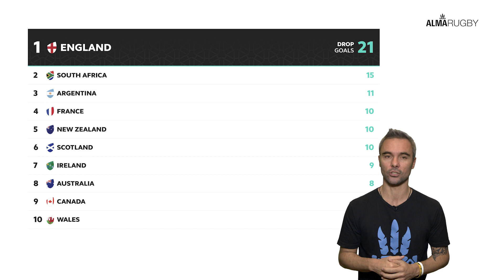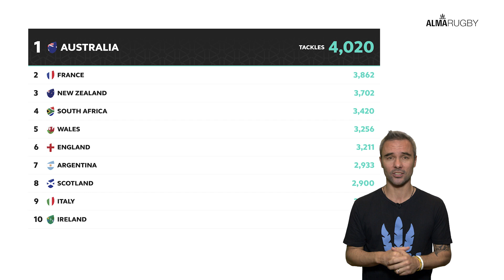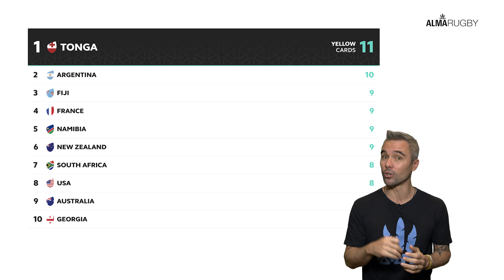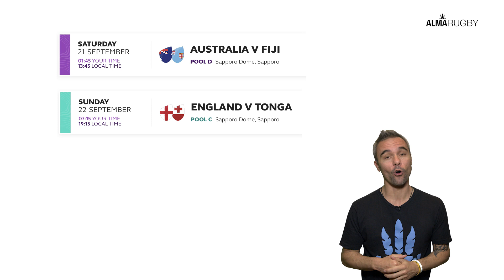Caminho pro Japão falta pouco pra Copa do Mundo de Rugby 2019 Escócia Estados Unidos Namibia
A Copa do Mundo de Rugby 2019 é aqui na ALMA RUGBY. Você ta curtindo o Caminho pro Japão?
YOKOSO NIHON E - BEM VINDO AO JAPÃO!

Eu preciso continuar agradecendo você que tá comentando nos videos e batendo esse papo comigo. Pra mim isso é muito bacana. Oportunidade de unir ainda mais a família do rugby.

Aliás, você já sabe que a ALMA RUGBY é onde a Familia do Rugby se une certo? E como falar isso em Japonês?

Familia do Rugby = Ragubi no KAZOKU
ALMA RUGBY = Ragubi tamashi
E Copa do Mundo de Rugby = Ragubi warudo kappu

Recorde em número de jogos é da Nova Zelândia, os All Blacks jogaram 50 partidas em Copas, Australia e França com 48 jogos, Inglaterra com 44 e Escócia com 38 jogos em Copa respectivamente. África do Sul ficou fora das duas primeiras copas, 1987 e 1991 por sanções contra o país devido ao preconceito e segregação dos negros. Por isso, tem 36 partidas disputadas, menos que Argentina e Gales e a frente de Irlanda com 35. A diferença entre esses países e Canada é por estarem sempre entre os que passam de fase.

E claro que esse número de jogos reflete no número de pontos que essas seleções marcaram. Mas é incrível a diferença entre os All Blacks e os demais. 2302 pontos em 50 jogos! Média de 46 pontos por partida. Australia em segundo com 1645 em 48 jogos dá 34 pontos por jogo e terceiro França com 1487 com uma media de quase 31.  Se somar os pontos da Australia com Samoa ainda assim não alcançam os pontos da Nova Zelândia.

Primeiro como falei no episódio passado, os tries que valem mais pontos né?! 5 pontos cada e claro os All Blacks de novo na liderança com 311 tries marcados. Australia 209, França 171, Inglaterra 147 e Africa do Sul com 141 tries são os 5 primeiros.
São impressionantes os números da Nova Zelândia em Copas não são? Mais de 100 tries na frente do 2o lugar vizinhos rivais, tipo a rivalidade Brasil e Argentina no futebol.

Já olhando a quantidade de penais uma mudança ainda bem hahahaha Na frente a França com 135, segundo a Inglaterra 131 e Nova Zelândia só em terceiro lugar com 109. Legal ver que esse meio é bem próximo. 107, 106, 104 e 98 Australia, Argentina, Escócia e Africa do Sul na sequencia.

Claro que se a gente for olhar o número de drops,aliás pra quem ta começando a conhecer agora, Drop goal como fala em inglês é o chute de “bate pronto” que você tem que deixar a bola pingar e chutar. Ele pode ser feito a qualquer momento da partida, por qualquer jogador, que claro tenha habilidade pra isso porque não é fácil. Esse chute, assim como o chute nos penais, vale 3 pontos.

Quer saber de uma coisa, a gente sempre olha os números dos pontuadores, quem faz mais tries, mas um ponto que eu sempre adorei quando era jogador, pra mim é o que separa um bom jogador de um grande jogador não importa a posição é defender. A vontade de se doar pelo time, pelos companheiros pra mim se mostra principalmente na defesa e no rugby defesa é sinônimo de tackle! E em número de tackles quem ta na frente são os australianos, 4020 no total. Tinha ideia que já tinham tackleado tanto em apenas 8 Copas? Seguidos de França com 3862, time conhecido pelo seu ataque mas também pela contundência da defesa com Nova Zelândia em terceiro com 3702.

E completando esses números e já que a gente ta falando de defesa, o que você acha da disciplina das seleções em Copa? Bora conhecer? Olha que interessante, cartões amarelos. Pra quem não sabe ainda, no rugby o jogador que toma amarelo fica 10 minutos fora, ou seja, 10 minutos que o time fica em campo com um jogador a menos e no nosso esporte ninguém quer deixar o time na mão, muito menos num jogo de Copa do Mundo. Liderando essa estatística que não é motivo de alegria está Tonga com 11 cartões amarelos sendo que disputaram 25 jogos, dá uma media de 0,44, ou seja, pouco menos do que 1 cartão amarelo a cada 2 jogos. Já a Argentina, os Pumas em segundo com 10 e 37 jogos tem uma media de 0,27 que é quase 1 a cada 4 jogos. Fiji, França, Namibia e Nova Zelândia todos com 9 e pra gente ter uma ideia da disciplina dos All Blacks, eles que tem o maior número de jogos de Copas do Mundo 50, tem uma media de 0,18 o que dá menos de 1 cartão amarelo a cada 5 jogos. E com certeza a melhor média é da Australia que tem apenas 7 cartões em 48 jogos que chegam numa media de 0,14. Excelente sendo que é o time com mais tackles. Ou seja, disciplina exemplar em defesa.

GRUPO D AUSTRALIA GALES GEORGIA FIJI URUGUAI

Esse também está fácil dizer quem passa. O complicado é a ordem. Eu vou arriscar dizer que os atuais número 01 do mundo a Seleção dos Dragões de Gales passam em primeiro lugar do grupo e os Wallabies em 2o.

KAMAISHI RECOVERY MEMORIAL STADIUM e SAPPORO DOME são os dois estádios desse episódio. Fiji e Uruguai e Namibia e Canadá e no 2o Australia versus Fiji e Inglaterra contra Tonga.

NAMIBIA
GRUPO B NOVA ZELANDIA AFRICA DO SUL ITALIA CANADA
ESTADOS UNIDOS
GRUPO C DE INGLATERRA FRANCA ARGENTINA TONGA
ESCOCIA
GRUPO A disputando com a Irlanda Japão Russia e Samoa